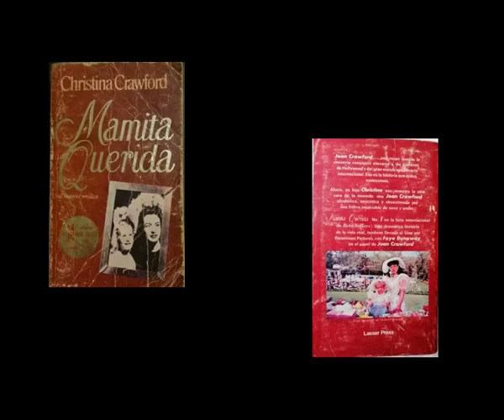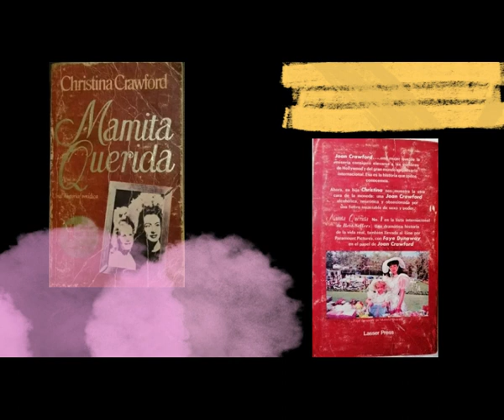Leyendo con Archi: "Mamita Querida" (Mommie Dearest) - Capitulo 1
Hola que tal amigos, me da gusto presentarles una nueva entrega de "Leyendo con Archi", en el cual comezarmos la lectura del best seller "Mamita querida" de Christina Crawford.

Fuente: Mamita querida
Autor: Christina Crawford
Año: 1987